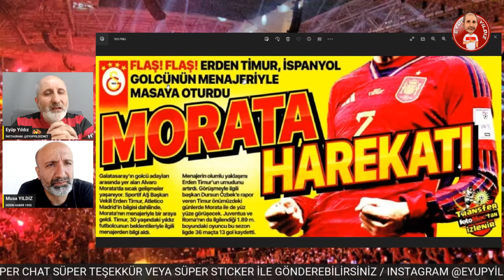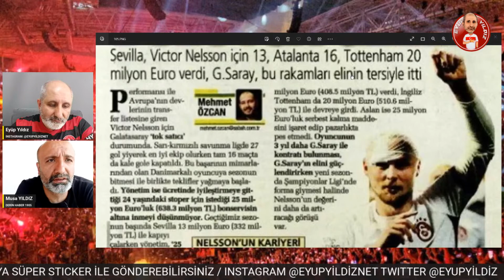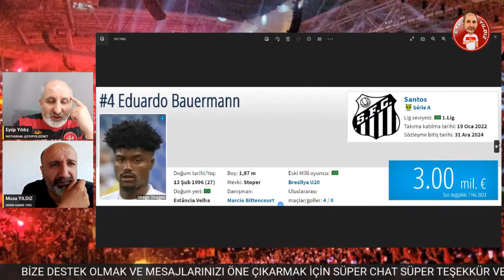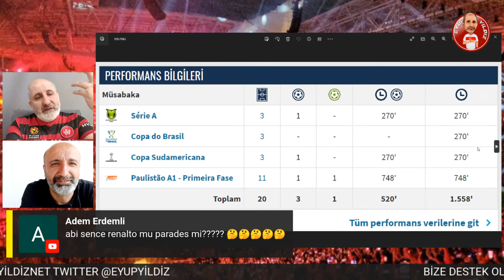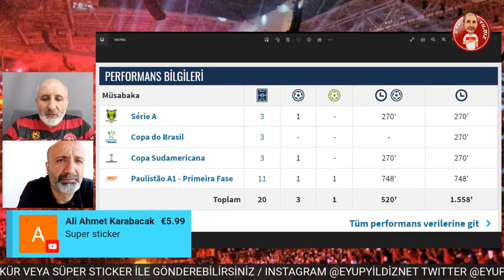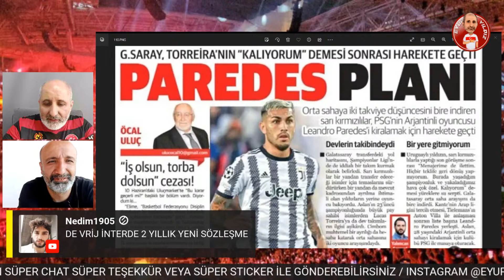GALATASARAY'DAN MORATA'YA TRANSFER TEKLİFİ | HAGI İDDİASI | PAREDES GELİYOR MU ZANIOLO GİDİYOR MU?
Son dakika Galatasaray ve transfer haberleri, sıcak gelişmeler. GS'de golcü için yeni hedef Alvaro Morata. Ianis Hagi iddiası. Zaniolo gidiyor mu? Parades Cimbom'a gelecek mi?